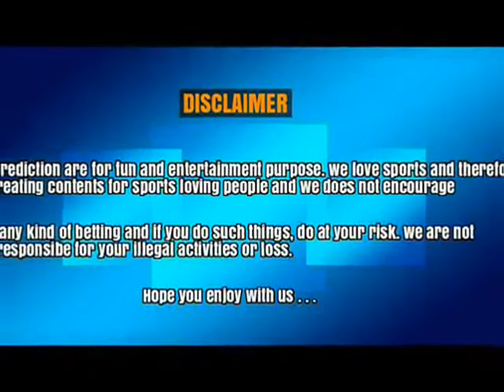PUNERI PALTAN VS DABANG DELHI | MATCH 127 WINNER PREDICTION | 15 0ct 2017|SPORTS ATTACK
WINNER PREDICTION, MATCH 127 - PRO KABADDI 2017

PUNERI PALTAN VS DABANG DELHI

Time: 9 PM IST

Venue: PUNE